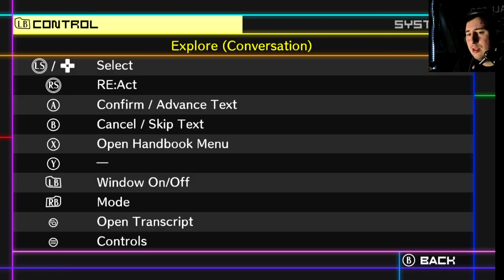HEY CUTIE.. I MEAN KAITO! Danganronpa V3 Killing Harmony Blind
A new episode of Danganronpa V3 Killing Harmony!! we get to meet the rest of the cast!! and A Cutie named Kaito Momota!